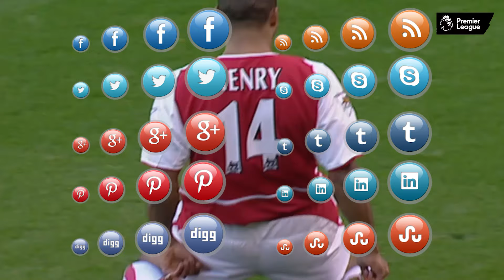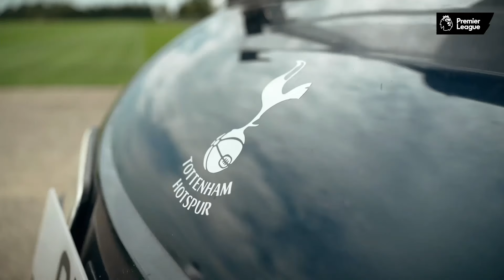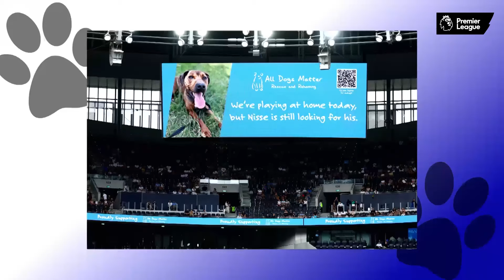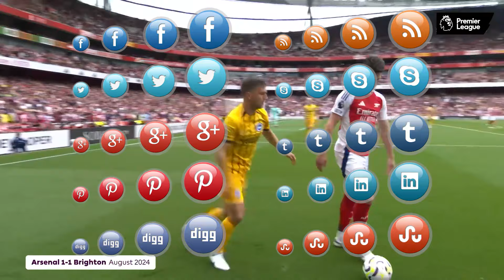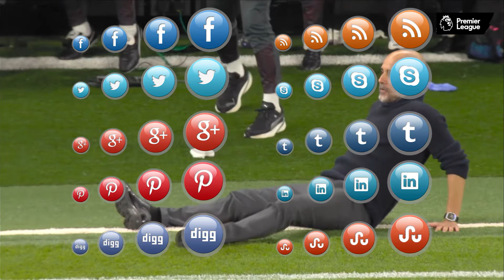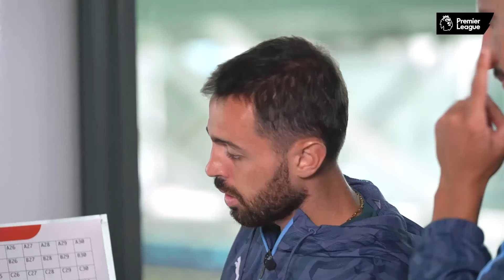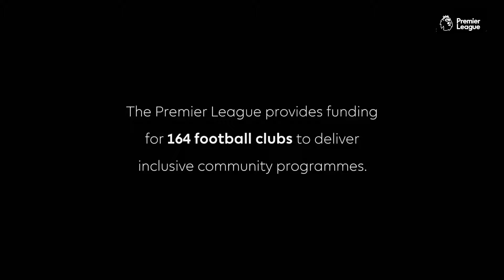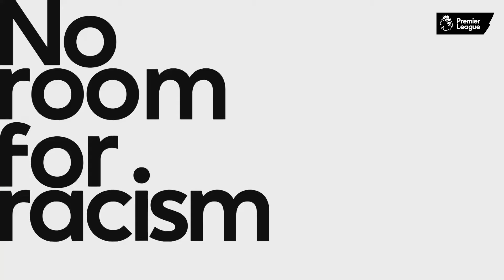Welcome to The Weekend - 13 Sept 2024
Light-hearted, inclusive and entertaining, Welcome to the Weekend is the show that kicks off the Premier League weekend. We will focus on the football but also on the lifestyle topics that footballers and fans love - whether it's food and family, music and movies, or fashion and gaming. The On-Screen Team will bring chemistry, energy and a load of fun.